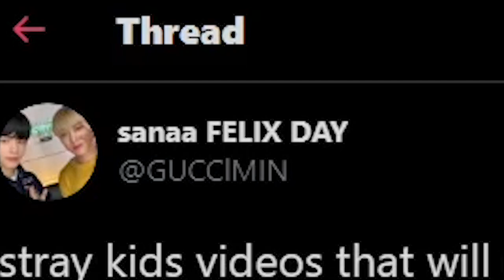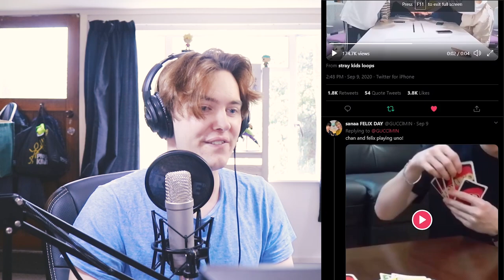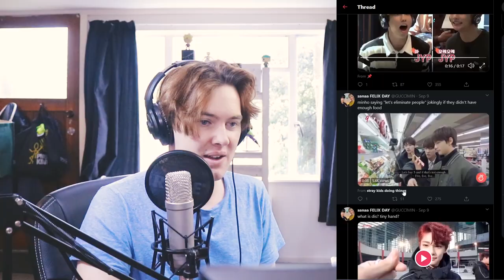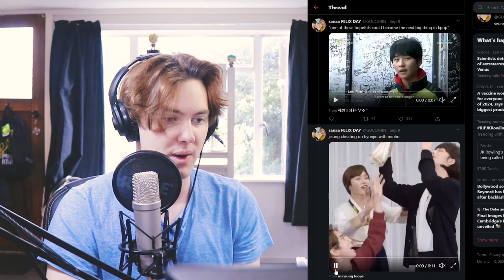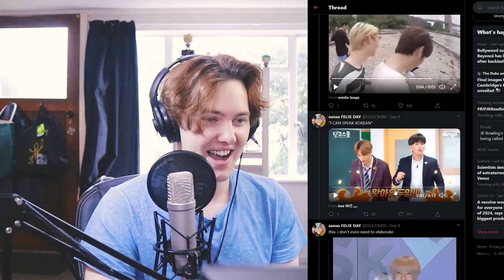this stray kids video WILL make you SMILE